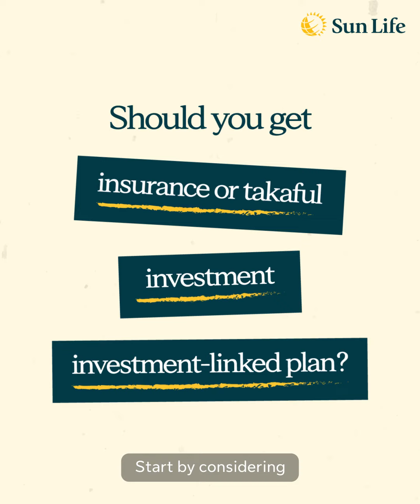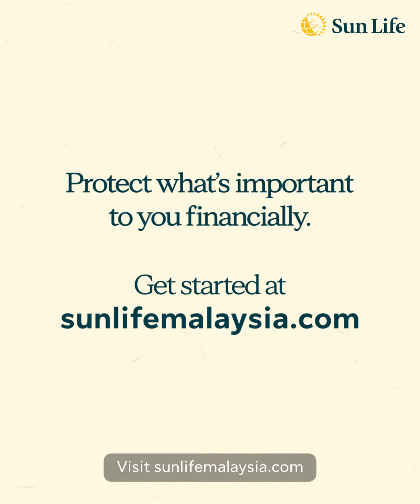Did You Know Series - Episode 3: Insurance or Takaful = Investment Plan?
Insurance & Investment, what's the difference? 🧐

If you find yourself asking this question, watch Episode 3 of our “Did You Know” series to learn how insurance can also be a form of investment and stay financially protected with SunLifeMalaysia today! 🛡️☀️